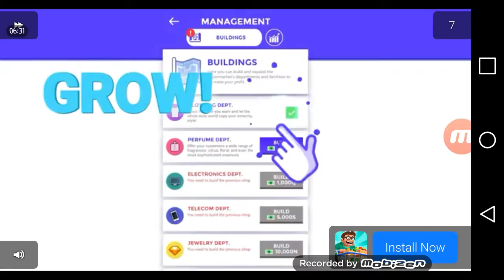Me Vs The Rake